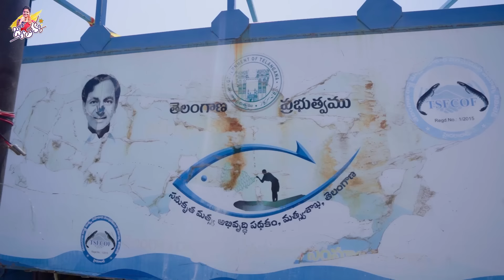మత్స్యకారుల బ్రతుకులు మారాయి || Shiva Jyothi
Powered By Jyothakka